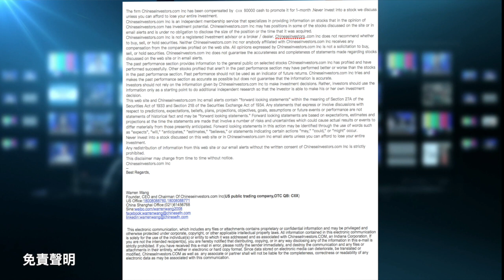0519『每週華爾街下』加Warren微信送投資暢銷書！CIIX跌？Warren親說明 NUGT賺錢王Jay!